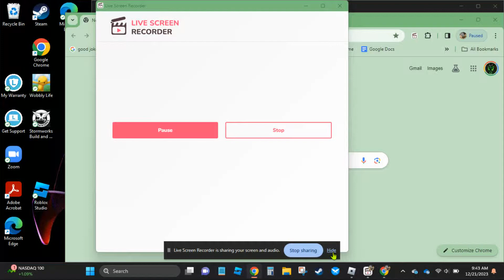I Played Grapple Hook Obby...